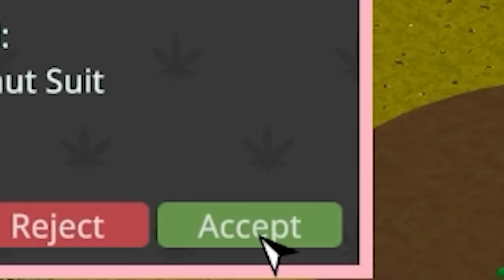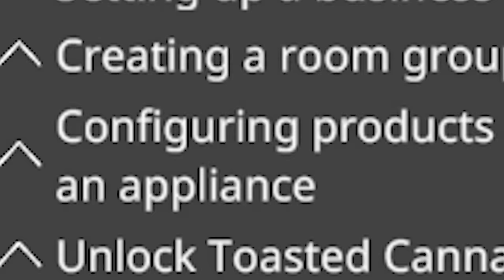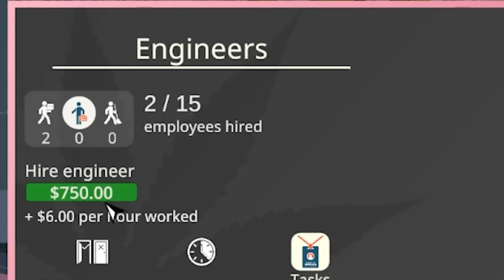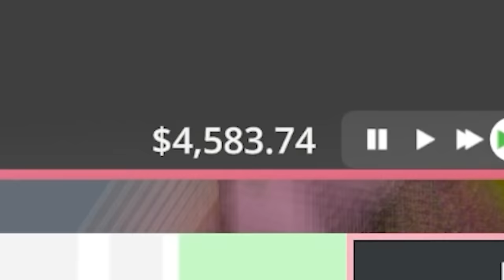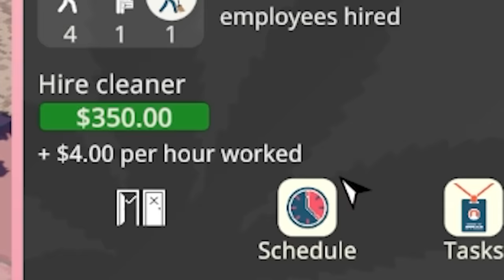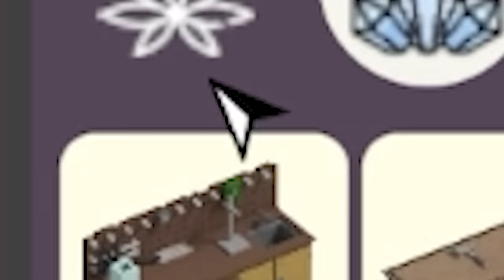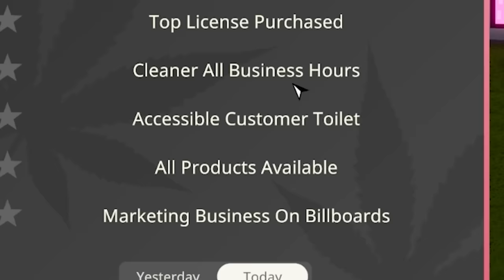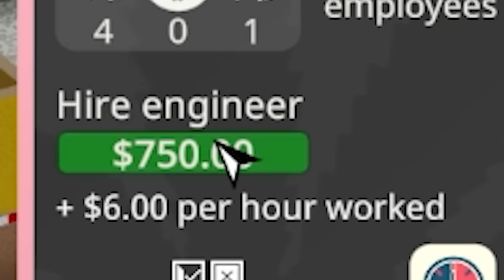This restaurant simulator is actually about running a drug empire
Definitely Not Fried Chicken is a business management sim with a Twist! Grow your drugs trade through legitimate fronts by managing both sides of the business. Acquire new "businesses", meet new clientele, Develop more potent narcotics, make lots of money and leave a city in ruin!

Editors:
Kippesoep001